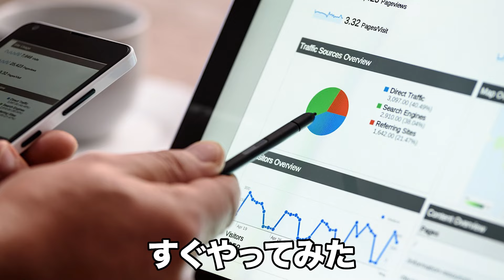【ビジネス基礎】売上の上げ方徹底解説【公認会計士/小山あきひろ】